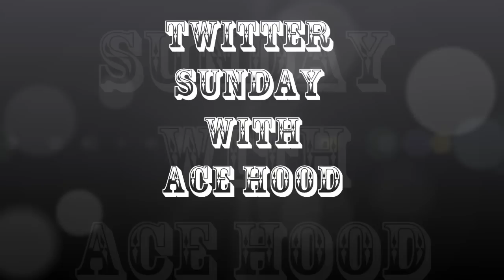ACE HOOD @ FOUNTAIN BLEU 2 (COLUMBIA SC)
@THEREALACEHOOD KILLS TWITTER SUNDAY AT CLUB FOUNTAIN BLEU 2 IN COLUMBIA SC